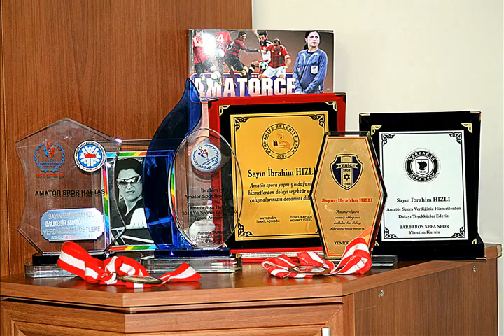SUSURLUK 5 EYLÜLSPOR CEYLANSPOR u16